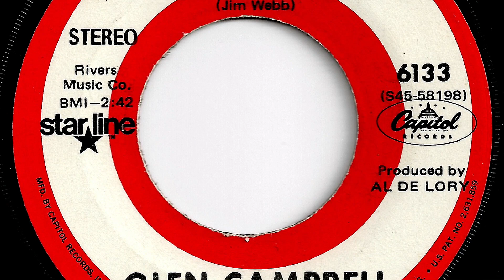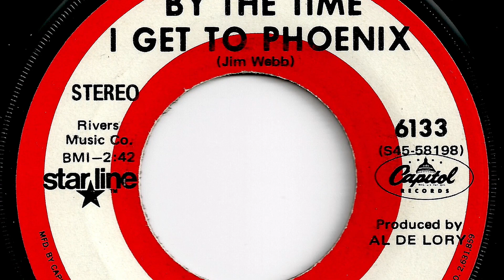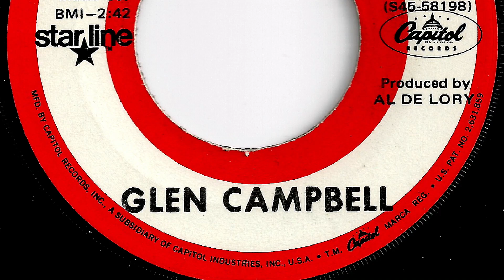Glen Campbell - "By The Time I Get To Phoenix"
Reissue.  Record originally released in 1967.   Capitol/Starline  6133.